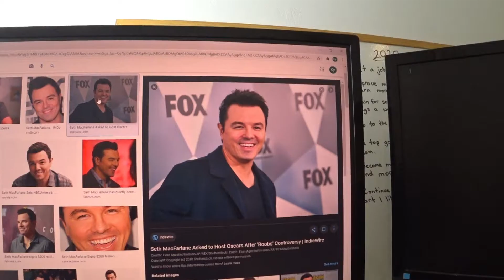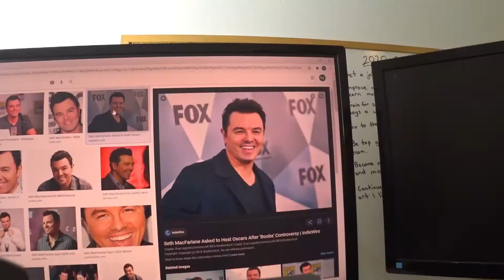WHATS IN THE BOX??!!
unboxing of my new headphones Astro A10